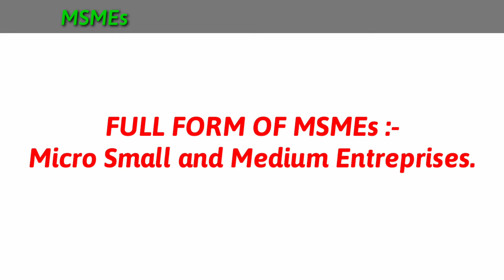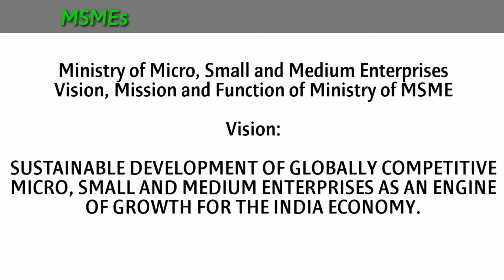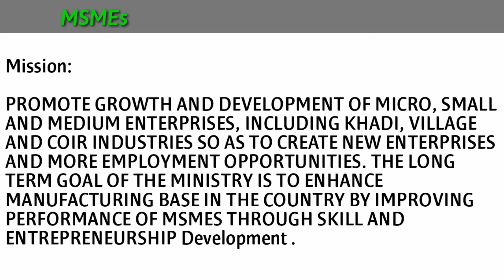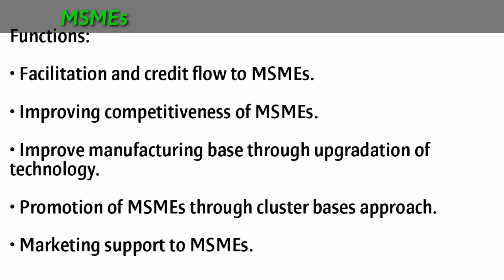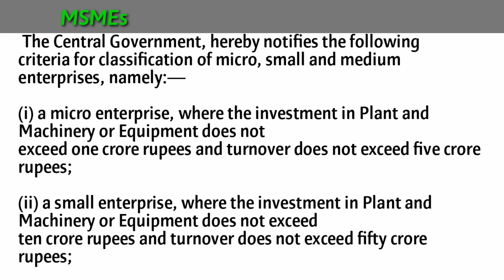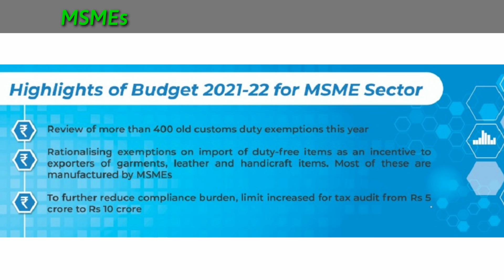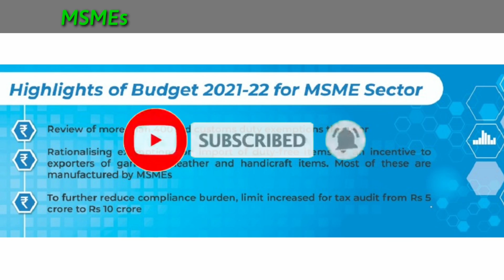What is MSME / MSME क्या होता है/ MSME FUNCTION & WORK / MSME by government /full form of MSME